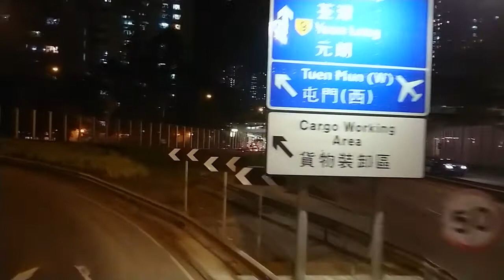（最後星期的傍晚班次）龍運巴士E33P東涌及機場方向（2021年3月30日7：00p.m.開出版本）